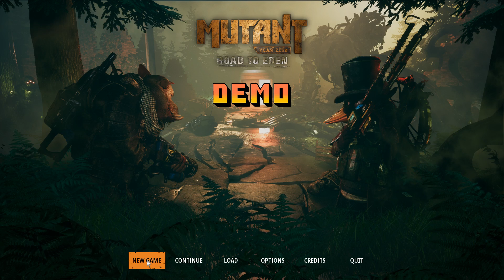Mutant Year Zero: Road to Eden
A tactical adventure game combining the turn-based combat of XCOM with story, exploration, stealth, and strategy. Take control of a team of Mutants navigating a post-human Earth. Created by a team including former HITMAN leads and the designer of PAYDAY.